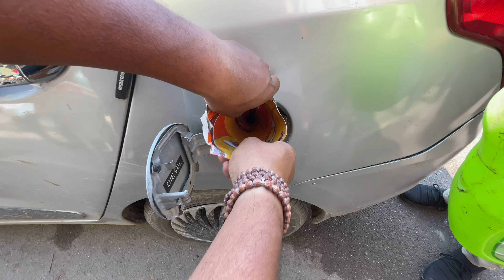Shringaverpur Dham Prayagraj | आज हुए बहुत परेशान 🚗 Car हुई ख़राब 😭 बाबा जी का राज़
⁠​⁠Shringaverpur Dham Prayagraj

Shringaverpur is a village on Lucknow road, 45 kilometres from Allahabad in the Indian state of Uttar Pradesh. According to the folklore, Rama crossed the river Ganges at Shringaverpur on his way to exile along with Sita and Lakshmana. The village is on the banks of the river.